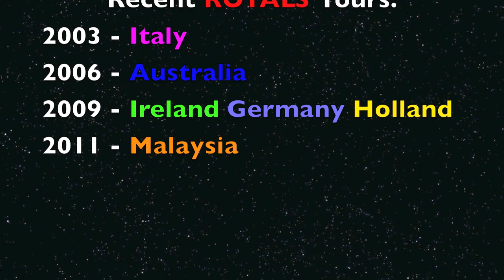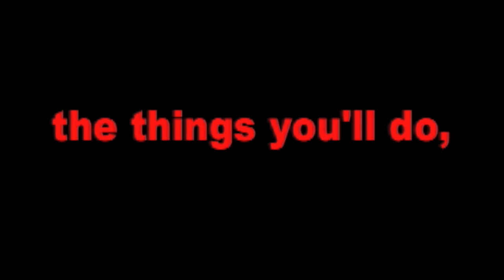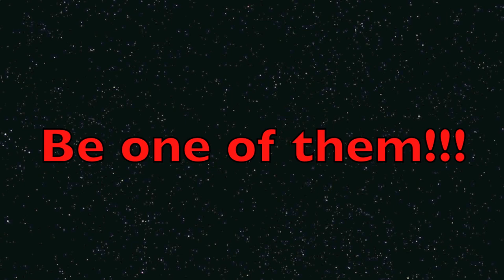Red Deer Royals - 2012 Recruitment Video - in HD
The RED DEER ROYALS Concert Band and Marching Show Band is now welcoming new members for the 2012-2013 year!
for more information.

The Royals are 100 young people aged 12 to 20 from across Central Alberta.
Known for variety of repertoire and originality of presentation, the Royals lay it down in the concert hall, on the field, on the floor and in the street.